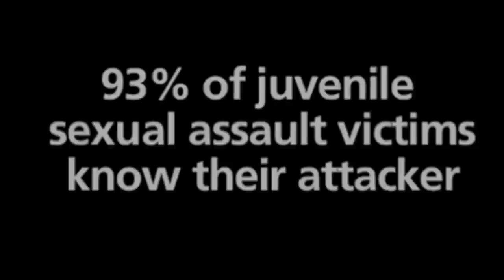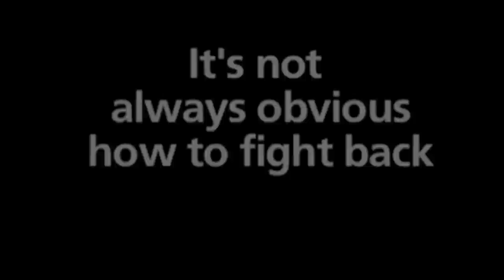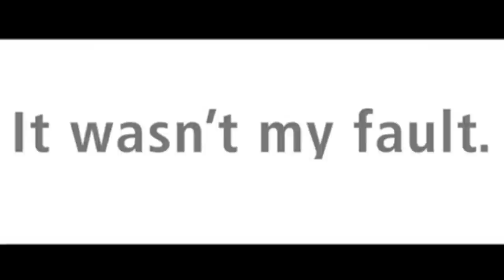IT WAS RAPE | Women Make Movies | Trailer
It Was Rape
A film by Jennifer Baumgardner

US, 2013, 60 minutes, Color, DVD

U.S. sexual assault statistics are startling—and have remained unchanged for decades. The latest White House Council on Women and Girls report reveals that nearly one in five women experiences rape or attempted rape in her lifetime. Among college student victims, who have some of the highest rates of sexual assault, just 12 percent report incidents to law enforcement officials. In earlier studies, 15% of sexual assault victims were younger than 13; 93% of juvenile victims knew their attacker.